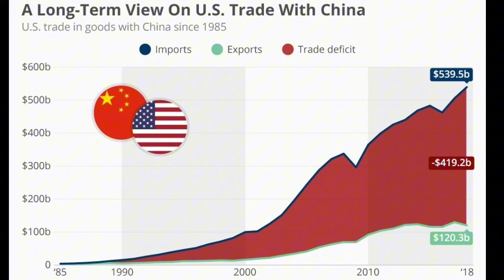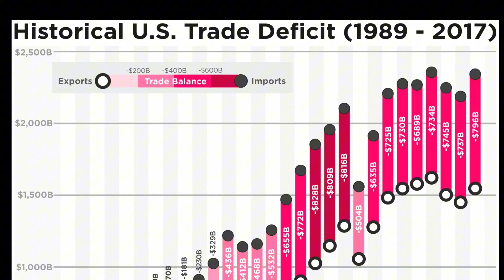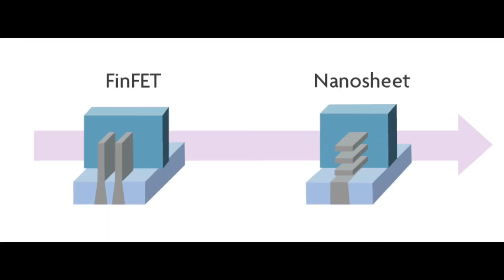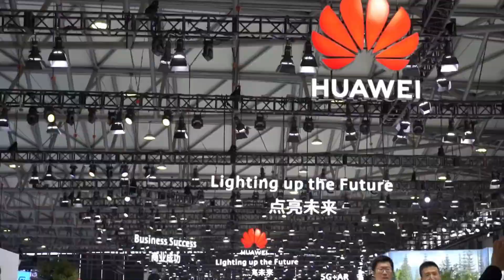How U.S. Sanctions on Huawei are Backfiring: The Rise of China’s Tech Superpower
How U.S. Sanctions on Huawei are Backfiring | China's Tech Rise Explained

Despite aggressive sanctions from the U.S. government, Huawei is not just surviving—it's thriving. In this video, we explore how these sanctions, intended to curb Huawei's influence, might actually be strengthening China's position as a global tech superpower. As trust in American institutions plummets, the gap between political rhetoric and public behavior widens, raising important questions about the effectiveness of these policies. Join us as we dive into the real impact of U.S. sanctions on Huawei, how the company has adapted, and what this means for the future of global technology.

- Huawei sanctions
- U.S. sanctions on Huawei
- China tech rise
- Huawei trade war
- U.S.-China relations
- Global tech power shift
- Huawei supply chain
- American trust in government
- U.S. vs. China technology
- Huawei and China
- U.S. sanctions impact
- Huawei equipment in U.S.
- Huawei tech industry
- Decoupling from America
- Geopolitics and technology
- U.S. government mistrust